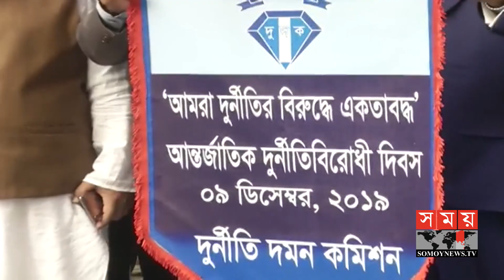'দুর্নীতিবাজ যেই হোক, তাকে ছাড় দেয়া হবে না' | DUDOK | Somoy TV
দুর্নীতিবাজ যেই হোক তাকে ছাড় দেয়া হবে না বলে হুঁশিয়ারি দিয়েছেন দুদক চেয়ারম্যান ইকবাল মাহমুদ। দুর্নীতির মাধ্যমে আয় করা অর্থসম্পদ জনগণের উল্লেখ করে অবৈধ সম্পদ যখানেই থাকুক তা দেশে ফিরিয়ে আনা হবে বলেও জানান তিনি।